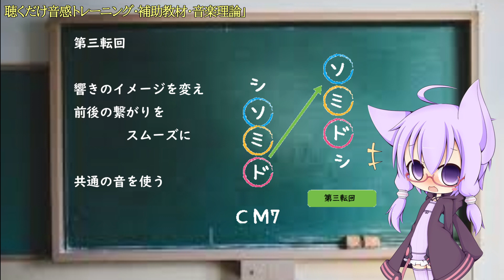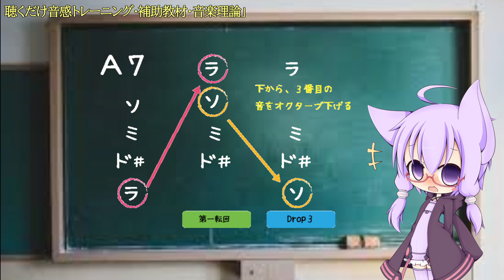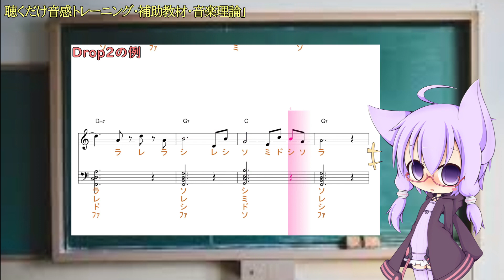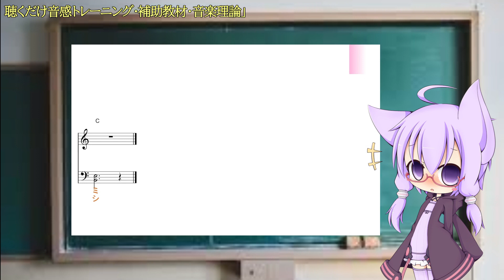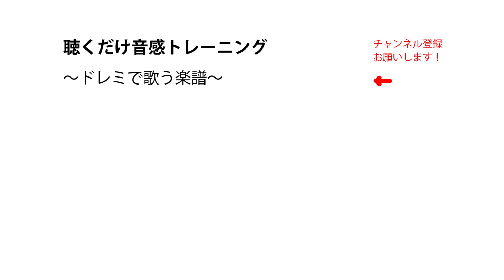【音楽理論１２】（番外編）原曲とは違うオリジナルの低音パートの作り方・バンドアレンジ・左手の書いていないピアノ譜／聴くだけ音感トレーニング・ドレミで歌う楽譜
ご質問の多いピアノの左手・またコードから、オリジナルのベースラインを考える基本になる考え方です。低音パートでない人にも知っていてもらいたい内容です。

使用方法；
１、まずは、流し聴きしてみて下さい。
２、可能なら、本物のオーディオ推奨。
３、速度調節します。youtube 動画は、音程を変えずに、速度を変えることが出来ます。画面右下の設定、再生速度とあり、選べるようになっています。
４、何度か、聞いているだけで、自然と覚えて、音名が、時々でも浮かぶようになって来ます。寝ながら、ループ再生しておいても、効果あります。
５、余裕があれば声も出してみましょう。正しい言葉・文字でなくて構いません。分からない部分は、唸るような感じで。
６、音楽教室の教材などにも最適です。ご活用下さい。
７、他にも、様々な活用法が考えられると思います。